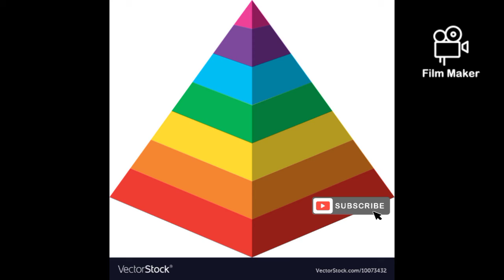dibko ye dabilose alama ge gazetaga...